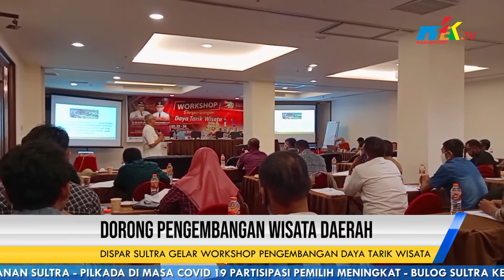Dispar Sultra Dorong Pengembangan Wisata Daerah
Dinas Pariwisata dan Ekonomi Kreatif Sulawesi Tenggara menggelar worshop guna mendorong perkembangan wisata yang ada di daerah.